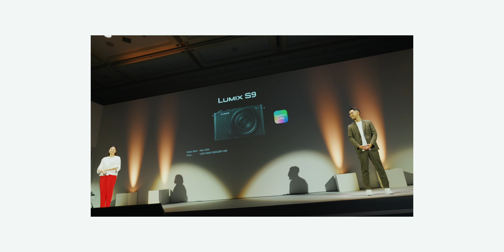YouTube can change everything...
🎥 VIDEO GEAR:
My Main Camera
My B Camera
My Everyday Camera
Most used lens (might shock you)
Favourite Lens
My other favourite lens
BIG zoom lens!
My Drone
My main light
My other light
My Camera Monitor
On camera mic
Wireless Mic
Backup On Camera Mic

🎧 AUDIO GEAR:
RodeCaster Pro
My fave mic
Another great mic
Not used much mic

💻 COMPUTER GEAR:
My Main Computer
Back up computer